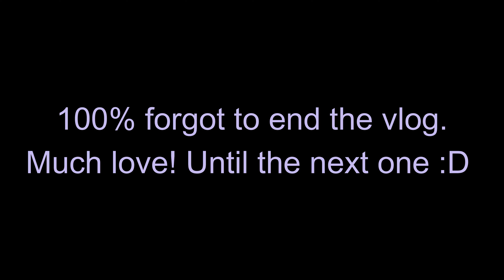Travel to Puerto Rico | Crash Boat Beach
Our day at the beach in Puerto Rico! We go to Crash Boat Beach in Aguadilla and then go to Casas de Colores! Follow us around for our first VLOG!